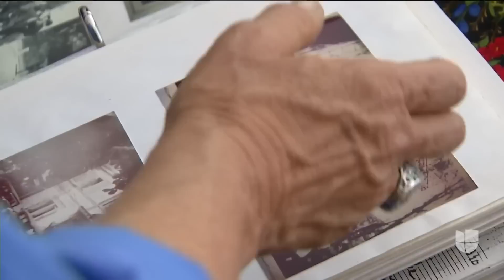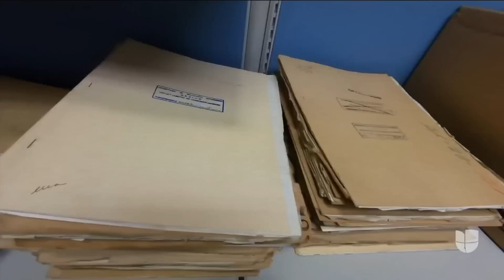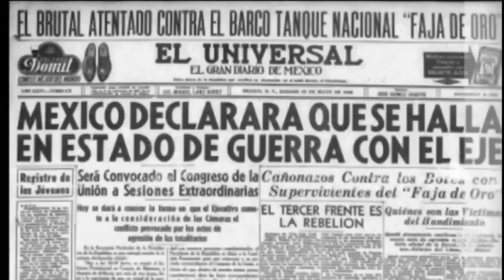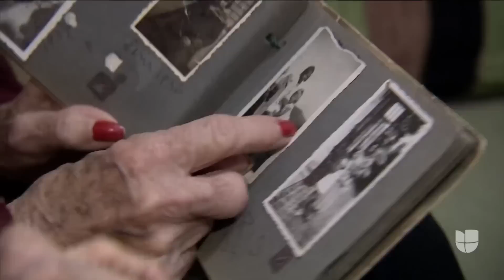El 'Schindler mexicano', el hombre que salvó de la muerte a miles de personas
Gracias a las visas que otorgó para México, el diplomático Gilberto Bosques le salvó la vida a más de 40,000 emigrantes durante la Segunda Guerra Mundial.